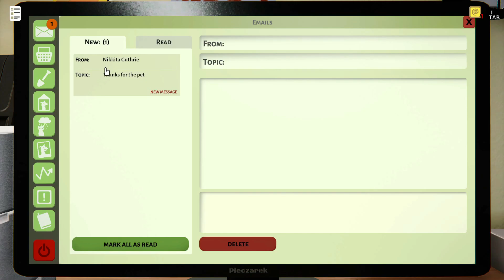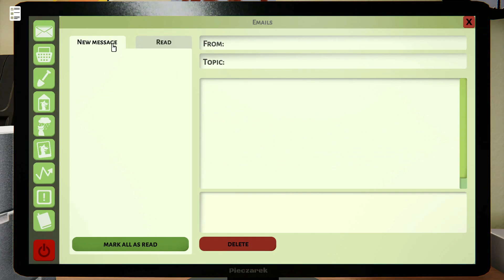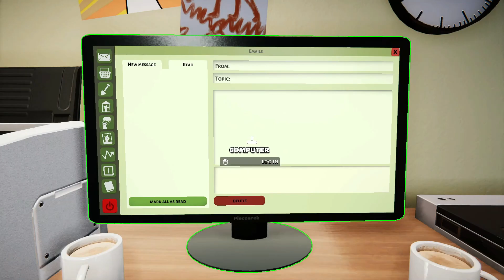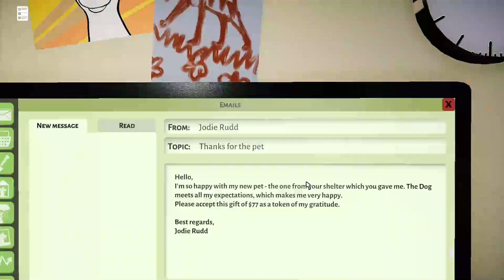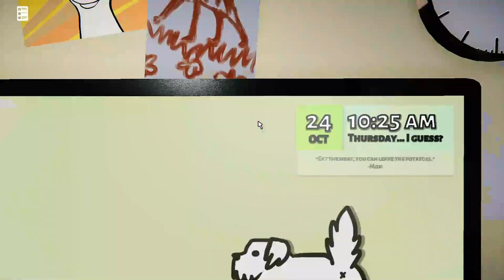Animal Shelter Simulator - Expanding the Shelter - Episode 2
Welcome back everyone! This is the beginning of our Animal Shelter Business! Hopefully you all enjoy!